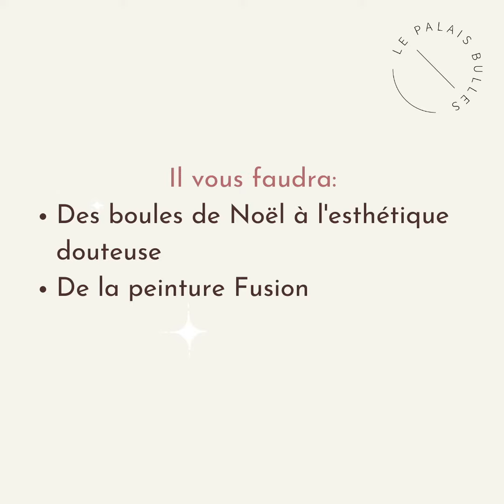Tutoriel - Relooker des boules de noël avec la peinture Fusion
Vous rêvez d'un sapin de Noël digne de Martha Stewart mais n'avez que des décorations de plastique dépareillées sorties tout droit des années 90 ? Pas de panique ! Margaux (de Aux Meubles de Margaux) vous montre comment donner une deuxième vie glamour à vos boules de Noël en un rien de temps, avec vos restants de peinture minérale Fusion ! Une chouette activité DIY à faire avec les enfants, rapide, écolo et créative ! La peinture Fusion, les pinceaux, le matériel de finition et les conseils sympathiques sont disponibles au Palais Bulles

Le Palais Bulles
250 St-Zotique Est
Montréal, Qc, H2S 1L3

HEURES D'OUVERTURE
mardi au vendredi : 10h à 18h30
samedi : 11h à 17h
dimanche : 12h à 17h